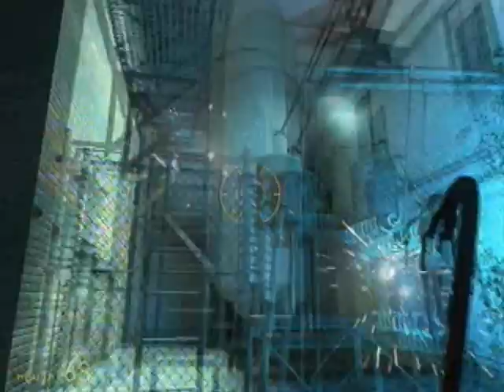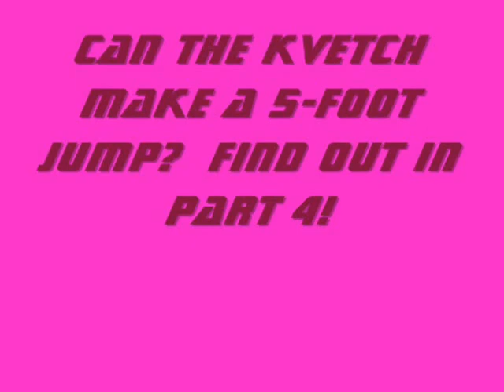The Histrionic Gamers Ep 29 part 3 - "Where we don't go..."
Jimbo and the Kvetch want you to know that, in this episode: the Kvetch nearly breaks the goddang controller.  In addition, Gordon is not an Assassin, but rather a music appreciator.